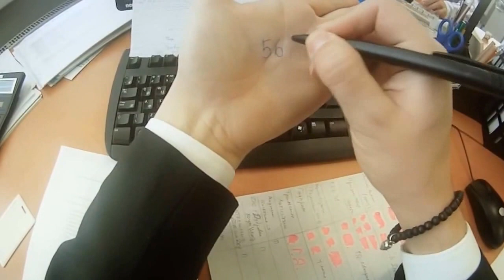Побег из офиса - Insane Office Escape (try this at work!)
Тут такои сющет класний в етом видеоиклипе - Паренй с помощю сваево друга похищает ис офиса о4енй секретний препорат и сбегает ис офиса за ним гоница охрана. Остаёца бесвиходное полощение и он рещаеца преминитй секретний препорат и оказиваеца на борту лодки.Там 2 девущки о4енй зестоко с ним поступают буквалйно виталкивая ево на встре4у смертиИ паренй попадает опятй назад в руки охрами - О4енй класний клип и сющет !***